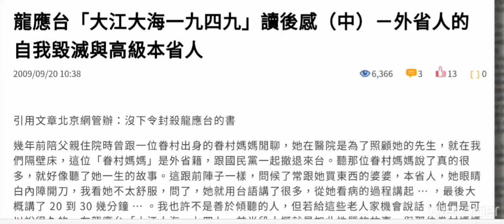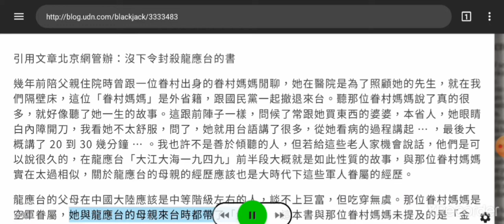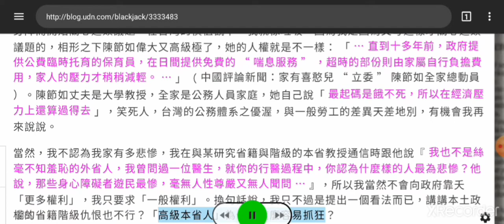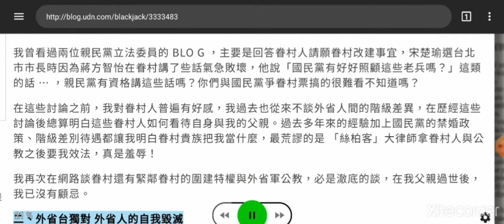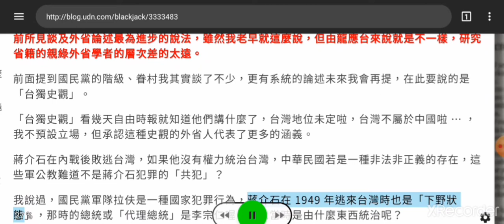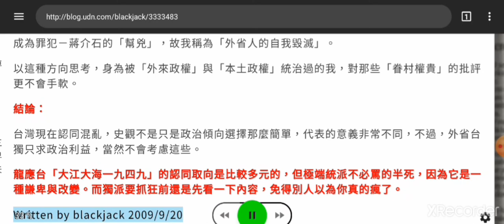龍應台「大江大海一九四九」讀後感（中）－外省人的自我毀滅與高級本省人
引用文章北京網管辦：沒下令封殺龍應台的書

幾年前陪父親住院時曾跟一位眷村出身的眷村媽媽閒聊，她在醫院是為了照顧她的先生，就在我們隔壁床，這位「眷村媽媽」是外省籍，跟國民黨一起撤退來台。聽那位眷村媽媽說了真的很多，就好像聽了她一生的故事。這跟前陣子一樣，問候了常跟她買東西的婆婆，本省人，她眼睛白內障開刀，我看她不太舒服，問了，她就用台語講了很多，從她看病的過程講起 … ，最後大概講了 20 到 30 幾分鐘 … 。我也許不是善於傾聽的人，但若給這些老人家機會說話，他們是可以說很久的，在龍應台「大江大海一九四九」前半段大概就是如此性質的故事，與那位眷村媽媽實在太過相似，關於龍應台的母親的經歷應該也是大時代下這些軍人眷屬的經歷。

龍應台的父母在中國大陸應該是中等階級左右的人，談不上巨富，但吃穿無虞。那位眷村媽媽是空軍眷屬，她與龍應台的母親來台時都帶了「金條」，這本書與那位眷村媽媽未提及的是「金條」究竟是夫家還是娘家的，究竟有多值錢我也不能確定，但大概吃個幾年就不夠了，時間也許更短。

龍應台是軍人之後，她父親雖為憲兵隊隊長，但沒有住眷村而是住公舍，所謂「公舍」應該是「職務官舍」，這個部份有機會再談。

僅以階級論，當初來台的軍人若能攜家帶眷的是最高階的，這些夫妻也就是這些外省第二代的父母都是外省人，多少會帶一點生活資金來台，大部份住在眷村。

再來就是來台卻未成家的軍人，有些能提早退伍轉職，有些後來也能成家，這部份的人可能階級未必最低，結婚對象是本省人為多，後代也就是一般所稱的「芋頭蕃薯」，部分分配到眷村，比率不低。

再其次的就是最晚婚的，多為禁婚政策所影響，這也分幾個階級，第一個是眷村階級，其次是非眷村階級，我在 3 年半前開始半有系統的寫非眷村階級這部份，相對於郭冠英（范藍欽）自稱「高級外省人」（范藍欽為何使用這個詞彙另有脈絡，我不在本文討論），我在 2005 年中後卻稱「外省賤民」，引起網友不小爭議。我在前幾個月開放留言有位網友說「 當沒人有叫你外省賤民時，自己卻一在的提起，我想你才是那個制造種族主義的人。 」，這說法與旅居加拿大的「絲柏客」大律師如出一轍，我早看多了。

我最近才開始提，我母親是多重身心障礙者，在我父親已經重度失能時，仇恨弱勢至極的民進黨本土政權階級歧視，所謂人民應得的權利與社福機構像消失一樣，我在署立醫院必須像一隻狗一個垃圾向高級的急診室醫生哀求他們收留我的父親，不是他沒資格住院，是他太夠資格住院。這些高級本省人醫生，竟然讓我聽到他們在護理站取笑我的父親，還有當著我的面說「我不想 take 這個 case 」的，許多在本土政權下遇到的事、我的許多親身經驗讓我明白原來「外省賤民」確實存在。

我提到的這些「高級本省人」吃香喝辣，享受身為台灣「人」的「人權」，當然不懂別人活的多麼卑微。民進黨不分區立委榜首陳節如剛就任時到王金平那裡拜會，哭訴她是因為兒子因意外而身障而開始關心這類議題，在台灣的價值觀下，我就像垃圾，因為我是因為父母這樣才關心這類議題的，相形之下陳節如偉大又高級極了，她的人權就是不一樣： 「 … 直到十多年前，政府提供公費臨時托育的保育員，在日間提供免費的 “ 喘息服務 ” ，超時的部份則由家屬自行負擔費用，家人的壓力才稍稍減輕。 … 」（ 中國評論新聞：家有喜憨兒 “ 立委 ” 陳節如全家總動員 ）。陳節如丈夫是大學教授，全家是公務人員家庭，她自己說「 最起碼是餓不死，所以在經濟壓力上還算過得去 」，笑死人，台灣的公務體系之優渥，與一般勞工的差異天差地別，有機會我再來說說。

當然，我不認為我家有多悲慘，我在與某研究省籍與階級的本省教授通信時跟他說『 我也不是絲毫不知羞恥的外省人，我曾問過一位醫生，就你的行醫過程中，你認為什麼樣的人最為悲慘？他說，那些身心障礙者遊民最慘，毫無人性尊嚴又無人聞問 … 』，所以我當然不會向政府靠夭「更多權利」，我只要求「一般權利」。換句話說，我只不過是提出一個看法而已，講講本土政權的省籍階級仇恨也不行？「高級本省人」為什麼這麼容易抓狂？

言歸正傳，龍應台在第 72 篇木麻黃樹下（ p.343 ）談到她當時發現她與本省小孩最大差異就是外省人「 沒有自己的房子 」。這種思考牽涉到眷村政策的形成，在我這幾年來與眷村人在網路上的討論已經完全改變我過去的思考包括政治傾向政治判斷，我稱他們為「外省人的自我毀滅」，可分為兩部份：

一、在網路上遇到的眷村人

在聯網過去有位 L 先生在政論部份非常活躍，據他不斷在網路上公開的資訊可以構成他的形象「水交社眷村人，台大研究所畢業、留美」，當年我與這位先生多所辯論，由於我批評宋楚瑜，他的反駁策略就是把我劃歸「深藍」「急統」，這樣以為能打擊我的意見正當性。另一方面，他以為我是「眷村人」「台北人」，不斷說他們宋楚瑜如何與本省人搏感情，什麼他們在南部與民眾吃檳榔，我在台北吹冷氣之類 …

另一位是以台語「鄉下人」為代號的某網友也由於我批評宋楚瑜批我不餘遺力，後來我才知道他是眷村人，還好意思跟我說什麼眷村也有什麼弱勢，分幾百萬的眷村吃虧了嗎？

我曾看過兩位親民黨立法委員的 BLO G ，主要是回答眷村人請願眷村改建事宜，宋楚瑜選台北市市長時因為蔣方智怡在眷村講了些話氣急敗壞，他說「國民黨有好好照顧這些老兵嗎？」這類的話 … ，親民黨有資格講這些話嗎？你們與國民黨爭眷村票搞的很難看不知道嗎？

在這些討論之前，我對眷村人普遍有好感，我過去也從來不談外省人間的階級差異，在歷經這些討論後總算明白這些眷村人如何看待自身與我的父親。過去多年來的經驗加上國民黨的禁婚政策、階級差別待遇都讓我明白眷村貴族把我當什麼，最荒謬的是 「絲柏客」大律師拿眷村人與公教之後要我效法，真是羞辱！

我再次在網路談眷村還有緊鄰眷村的圍建特權與外省軍公教，必是澈底的談，在我父親過世後，我已沒有顧忌。

二、外省台獨對 外省人的自我毀滅

我在「 國民黨外來政權之悖論－ 兼 論「台灣轉型正義」之選擇性 」提過這個概念，用一句話講完：「 外省軍公教認為國民黨為外來政權就等於承認自己為蔣介石犯罪的共犯 」。

龍應台在其書「大江大海一九四九」中提到國民黨軍隊拉伕是一種國家犯罪行為 ，這應該是我目前所見談及外省論述最為進步的說法，雖然我老早就這麼說，但由龍應台來說就是不一樣，研究省籍的親綠外省學者的層次差的太遠。

前面提到國民黨的階級、眷村我其實談了不少，更有系統的論述未來我會再提，在此要說的是「台獨史觀」。

「台獨史觀」看幾天自由時報就知道他們講什麼了，台灣地位未定啦，台灣不屬於中國啦 … ，我不預設立場，但承認這種史觀的外省人代表了更多的涵義。

蔣介石在內戰後敗逃台灣，如果他沒有權力統治台灣，中華民國若是一種非法非正義的存在，這些軍公教難道不是蔣介石犯罪的「共犯」？

我說過，國民黨軍隊拉伕是一種國家犯罪行為，蔣介石在 1949 年逃來台灣時也是「下野狀態」，那時的總統或「代理總統」是李宗仁喔，台灣當時是由什麼東西統治呢？

無論如何，台灣由中華民國統治，這都要歸咎於民進黨成為世俗政黨而非革命政黨，儘管他們的史觀一再強辯，馬英九成為台灣民主選舉過半得票領導人的歷史事實不能改變，一起玩過中華民國這個遊戲後，民進黨輸了不認帳只是耍賴而已。

但是，這些外省台獨認為在舊威權時代國民黨是外來政權，對台灣來說，國民黨是殖民者，殖民若是犯罪，外省台獨的父母若在蔣的「政府」體系，當然就是犯罪的共犯關係。

所以，認為 國民黨為外來政權，當然就是直指其父母為罪犯，這種說法的根源來自於這些外省台獨的出身背景。

眷村對非眷村軍眷是一種特權，民進黨與部份學者持「外來政權說」者特愛標榜他們外省身份的「眷村、公教出身」，在階級上壓榨低階士兵的黨國體系，又在學術上掩飾或刻意忽視， 這是兩代人的階級犯罪 。

進一步言，如果有一天「外來政權說」成為主流，並再無「外力」改變，他們的父母將在歷史上成為罪犯－蔣介石的「幫兇」，故我稱為「外省人的自我毀滅」。

以這種方向思考，身為被「外來政權」與「本土政權」統治過的我，對那些「眷村權貴」的批評更不會手軟。

結論：

台灣現在認同混亂，史觀不是只是政治傾向選擇那麼簡單，代表的意義非常不同，不過，外省台獨只求政治利益，當然不會考慮這些。

龍應台「大江大海一九四九」的認同取向是比較多元的，但極端統派不必罵的半死，因為它是一種謙卑與改變。而獨派要抓狂前還是先看一下內容，免得別人以為你真的瘋了。

Labels: 外來政權, 外省人的自我毀滅, 外省賤民, 大江大海一九四九, 宋楚瑜, 木麻黃樹下, 民進黨本土政權, 獨派, 眷村, 統派, 陳節如, 階級歧視, 高級本省人, 龍應台